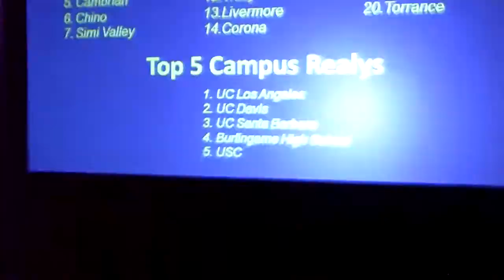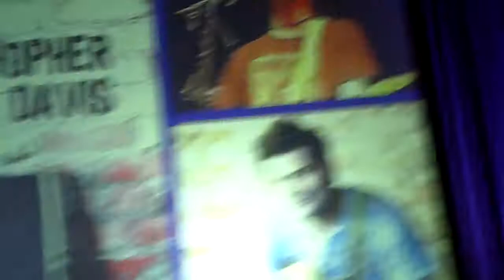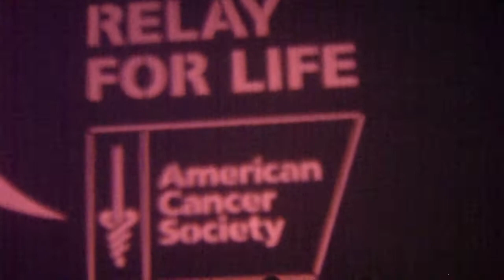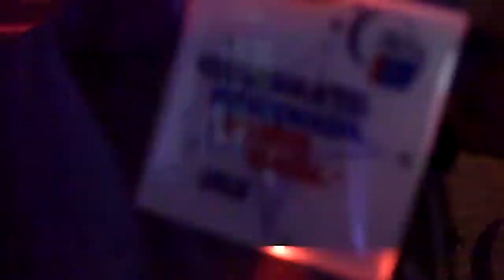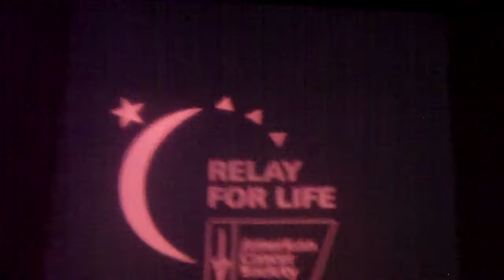Purple Fighers Jon Christopher Davis Relay For Life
Feb 4 starts one week fundraiser on itunes.
Download and proceeds will go to ACS Starting Feb 4, 2013 for seven days